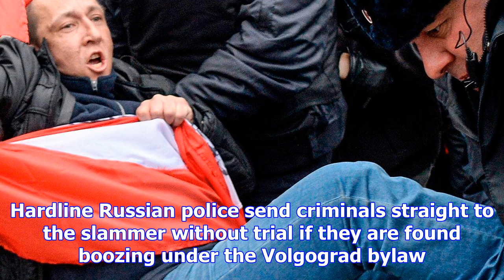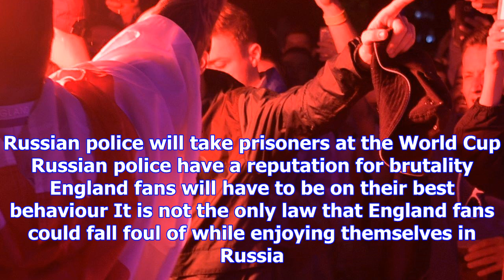England fans facing 15 days jail for drinking on volgograd streets for tunisia game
ENGLAND fans will be sent to prison for 15 days if they are caught drinking on the streets of Volgog...